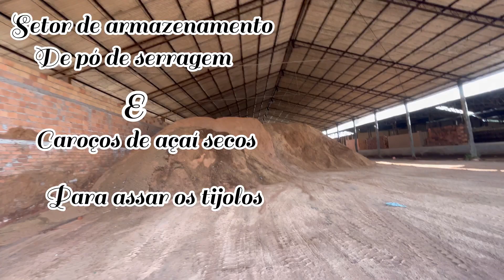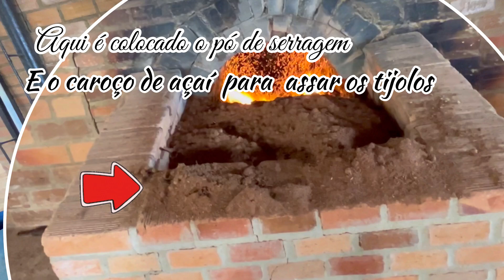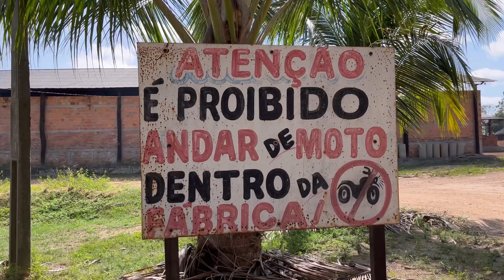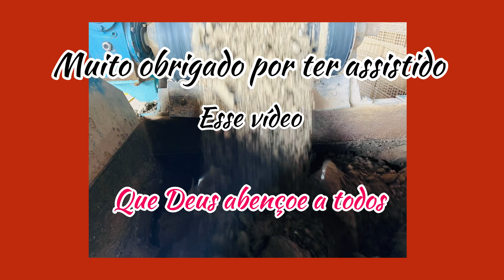Uma aventura na cerâmica Yokoyama São Miguel do Guamá pá / 5 / 9 / 2024